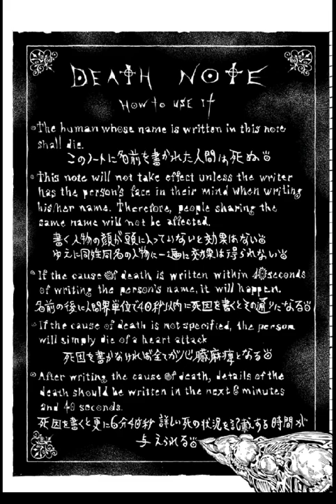Death note 2020 one shot reading (with voice acting by me)